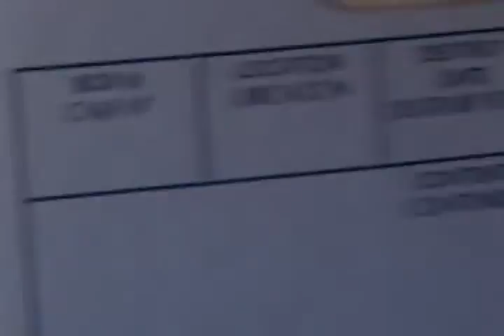November 28, 2012 1:17 PM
Gary... suffers from mental disorders after a nervous breakdown. Unwilling to take medications or do anything to improve his situation. He has a page on Facebook called BUCS for GARY. He receives $700.00 in disability/SSI a month. 51 years old. He has lived in this tent for 3 months.